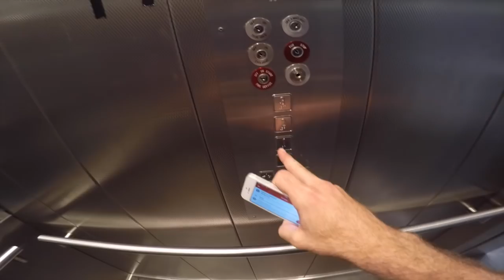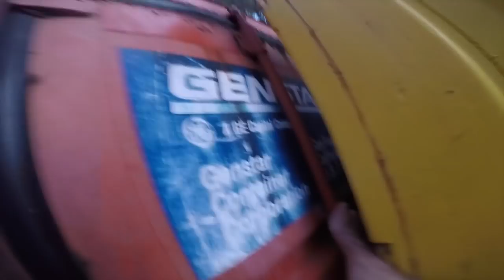TUKURABATUESDAYS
A big day of Fun. unlocked 720 dive rolls, NEW GOPRO HERO5 (Thanks @GoProANZ) Plus AAPES class and Trespassing for sunset.

Been up late editing this! tomorrows will be a little shorter i expect!

MUSIC
The ones you don't know.. neither do I files are called u639u3rcub and jw26te39 ... yeah i know
Walking to AAPES song is by Barnzy who is now a part of 'Fortunes' so yeah, have fun looking haha